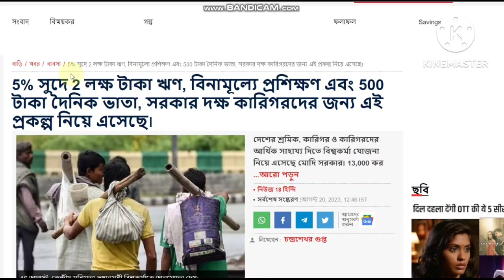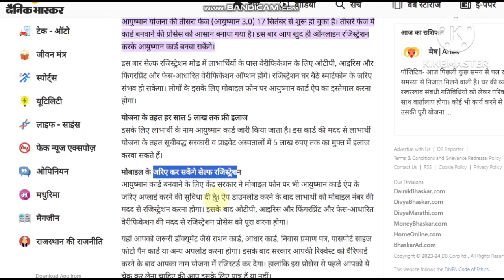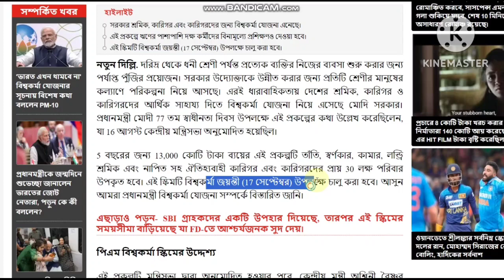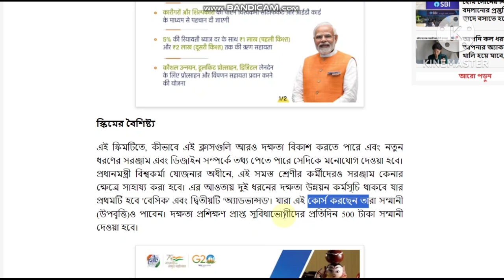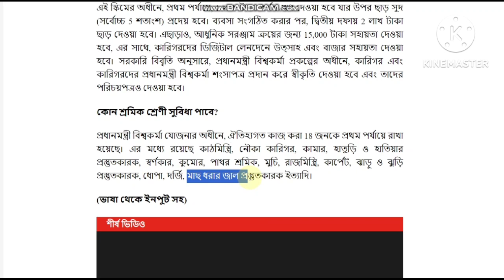PM বিশ্বকর্মা যোজনা - পাবেন ৩ লক্ষ টাকার সুবিধা,৫০০ টাকা দৈনিক ভাতা, certificate, ৫টি বড় ঘোষনা